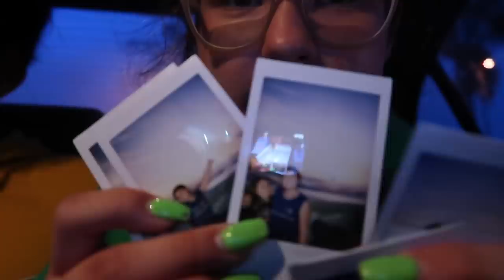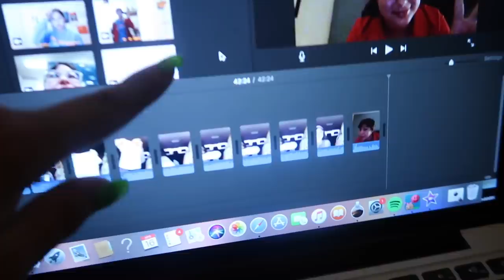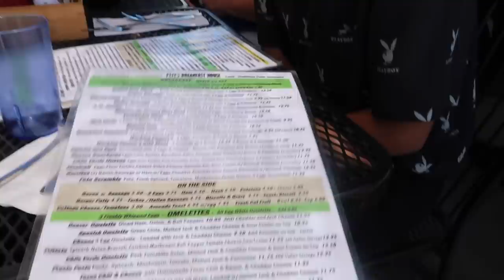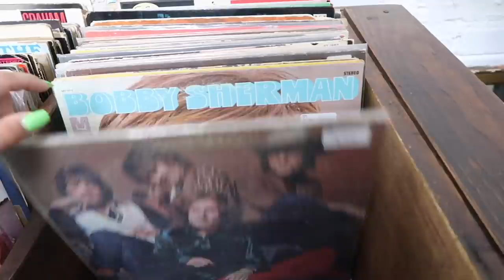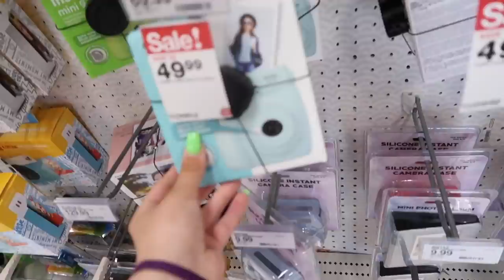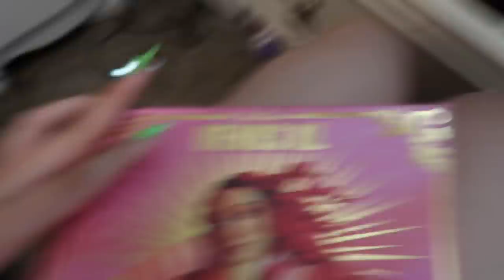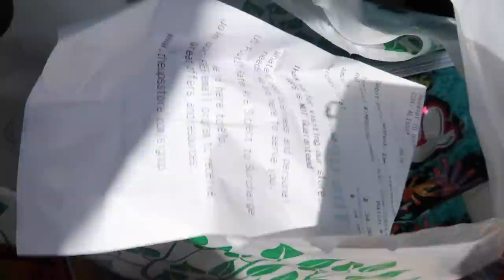I wore solid colored outfits for my whole spring break.. 2019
instagram: dezmachado / reggietheroach (spam acc)
snap: desiireekay
twitta: desiireekaym
depop: dezmachado2
postmark: dezmachadi
dote: desiree162

frequently asked questions:
age: 14
birthday: MAY 28, 2004
where i live: california
grade: freshman
film & editing: FILM WITH CANON G7X